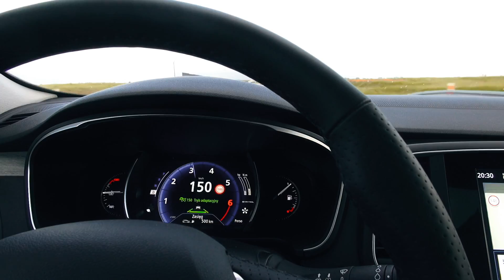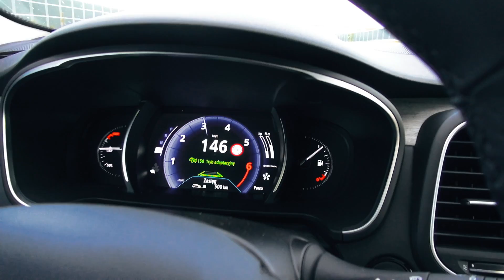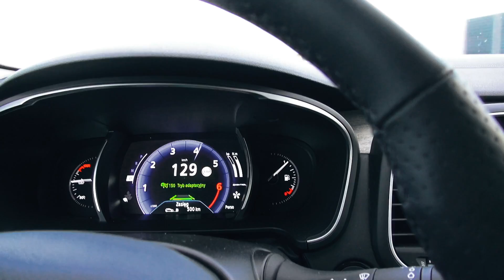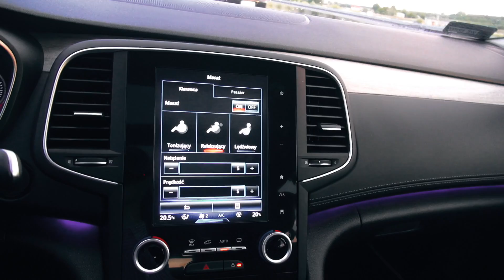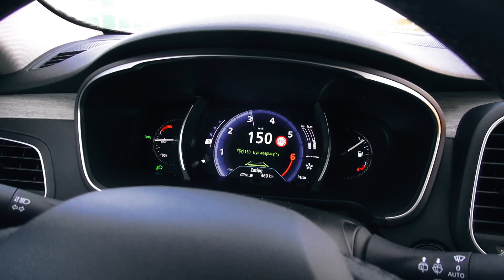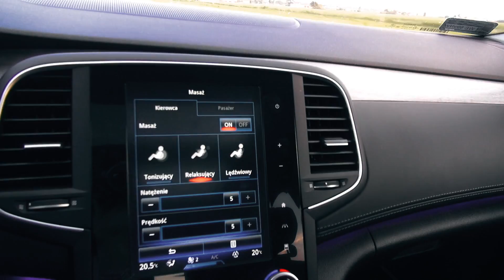Renault Talisman TCe 200: Zapomniana trasa północ - południe